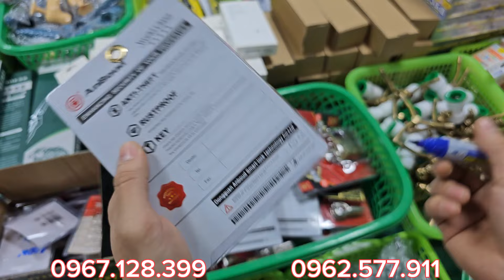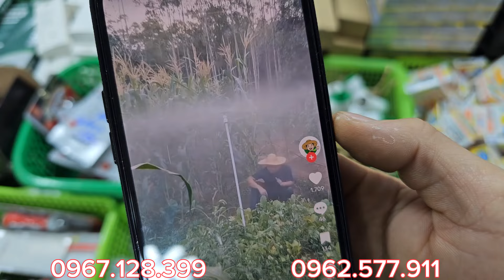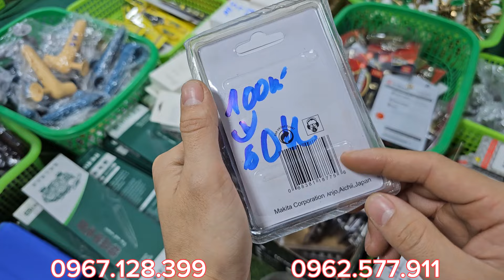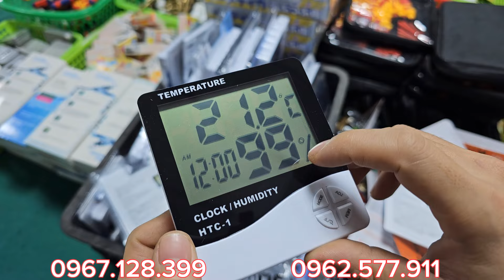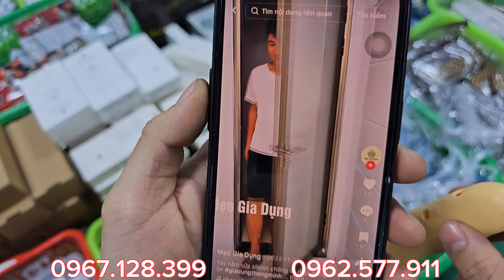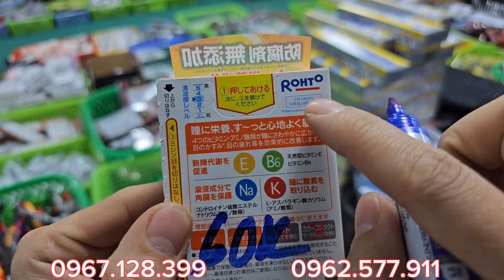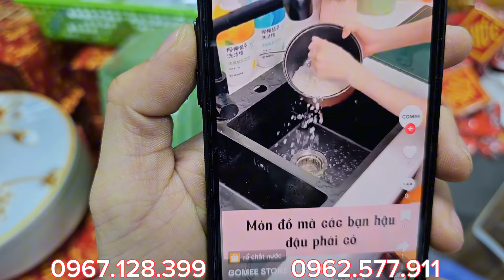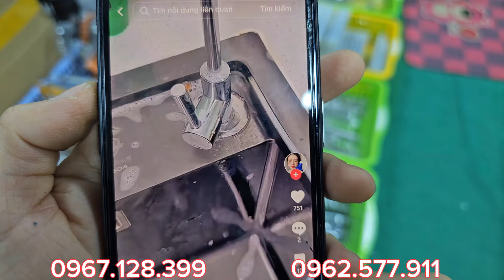LÔ HÀNG NỘI ĐỊA NHẬT VỀ TIẾP.ĐỒ DÙNG, THIẾT BỊ GIA DỤNG,MÁY NHẬP ÚC, MỸ,… LH: 0967.128.399